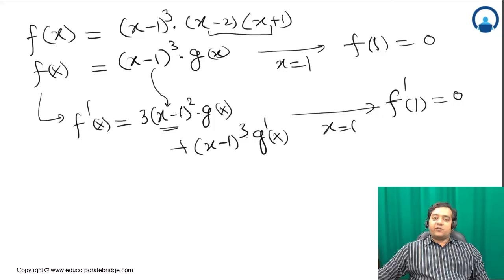Differentiation part 50 IIT JEE Maths